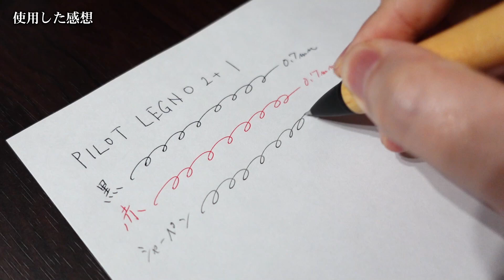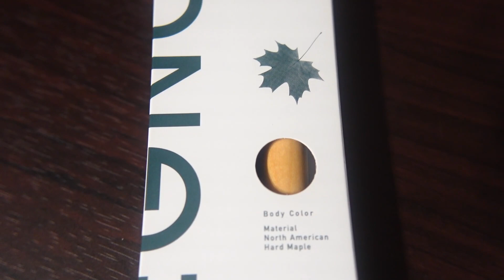【レグノ2+1】PILOTの木軸多機能ペンを開封レビュー LEGNO モクメ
2022年11月発売のPILOT LEGNO 2+1を開封レビュー。細かなこだわりがちりばめられた新商品。

◆購入リンク
LEGNO 2+1

Amazonストアフロント HEROTV

◆SNS等
X(Twitter)